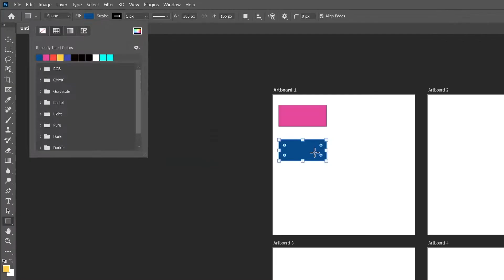How To Animate Sports For Social Series Artboard Timelapse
Have you wanted to learn how to animate a sports stats graphic for social media? Videos will drop Monday, Wednesday, and Friday starting on April 11, 2022 until the series is completed.